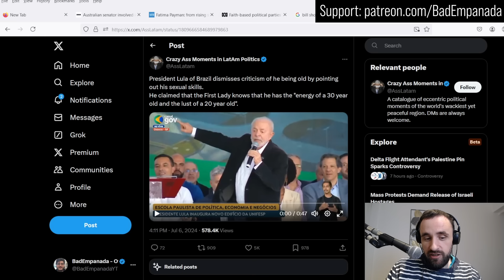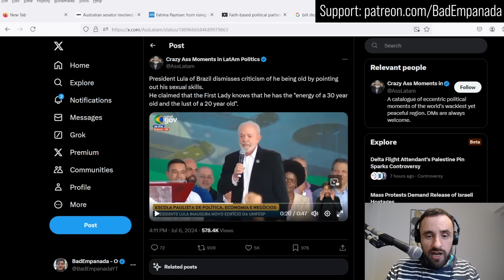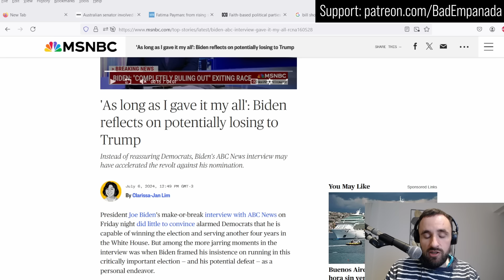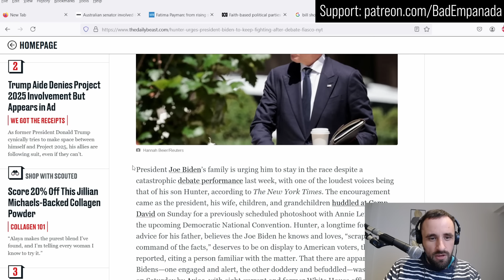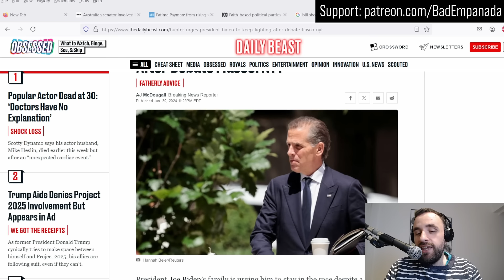Biden REFUSES to Drop Out - Recruits Hunter Biden as Presidential Advisor (LMAO)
After last week's terrible debate performance put Biden's mental acuity into the spotlight again, he's been defended in the worst ways by the worst people - and he's announced his intention to stay in the race and bring everyone down with him.